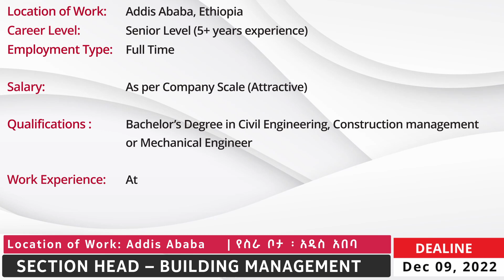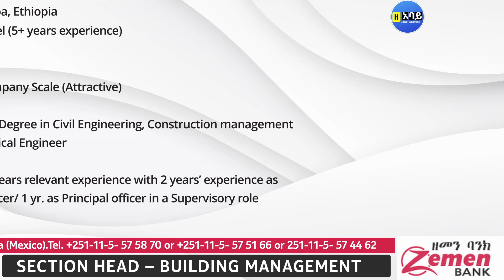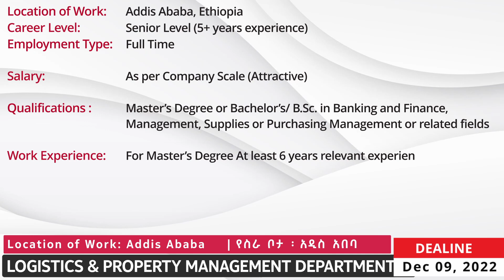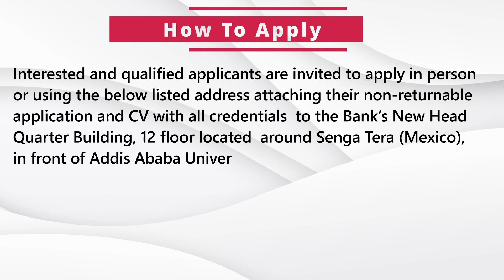Ethiojobs vacancy 2022 today: Zemen Bank Jobs and Vacancies in Ethiopia | የስራ ቦታ ማስታዎቂያ ከዘመን ባንክ.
Zemen Bank S.C. Jobs in Ethiopia. ZEMEN BANK S.C. has posted three Managerial & senior level jobs.
Are you looking for a managerial  job opportunity in Ethiopia? Zemen  Bank has three openings for 2022!
In this video, I'm sharing with you all the details about the jobs and vacancies available with Zemen Bank in Ethiopia. As the official bank of Ethiopia, Zemen Bank S.C. is a great place to work if you're looking for a senior Jop opportunity in Ethiopia.

So if you're interested in working in the bank industry at a senior level , be sure to check out the vacancies and jobs at Zemen  Bank.!
New job Vacancy By Zemen  Bank , November  2022.
The Company abides strictly by the laws and regulations of the jurisdiction where it operates, and observes the guidelines and rules issued by regulatory authorities of the Federal Republic of Ethiopia. It also keeps its corporate governance system under constant review to ensure that it is in line with international and local best practices since the first day of operation October 2008.

The Bank would like to invite competent and qualified candidates to apply for the following positions to be hired on a permanent basis. Zemen  Bankoffers competitive salary, excellent working environment & opportunity for learning & career development. The Bank also offers equal employment opportunity & encourages women to apply for the listed vacant posts

Time codes
00:00 Intro
00:12 SECTION HEAD – BUILDING MANAGEMENT
01:06 MANAGER – CORE SYSTEM DIVISION
02:01 LOGISTICS & PROPERTY MANAGEMENT DEPARTMENT
02:58 How To Apply

በዘመን ባንክ  ህዳር  2015 የወጡ 3 ክፍት የስራ መደቦች
ዘመን ባንክ  በዚህ ቪድዮ በተገለፁት ክፍት የስራ መደቦች ላይ አመልካቾችን አወዳድሮ በቋሚነት ለመቅጠር ይፈልጋል።

✅ ለተሻለ ሥራሎ፣ለተሻለ ደመወዝ ፣ለተሻለ ኑሮ ይህን ቻናል ሰብስክራይብ (🅢🅤🅑🅢🅒🅡🅘🅑🅔) ያርጉ።